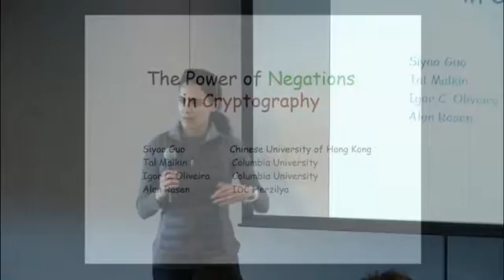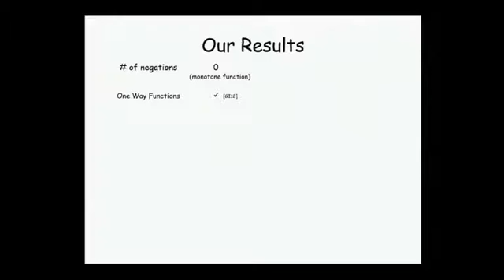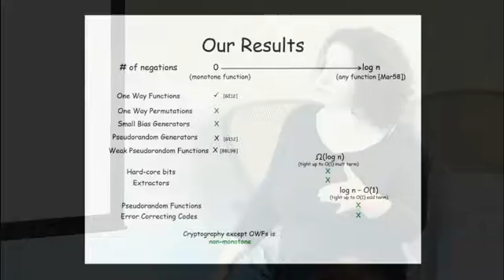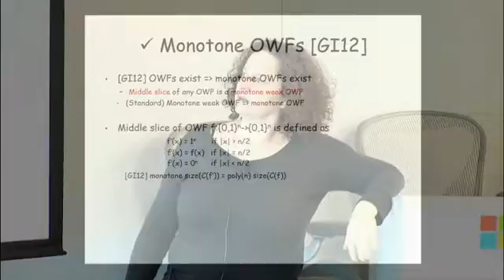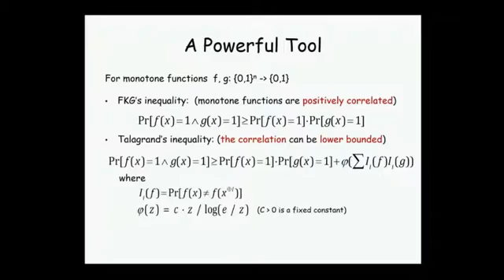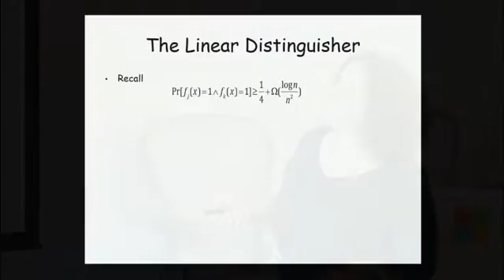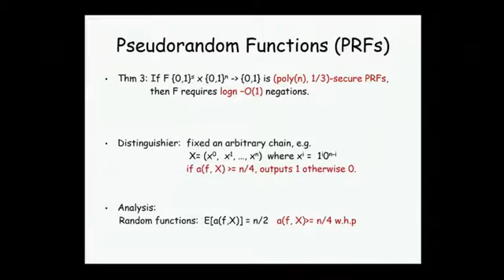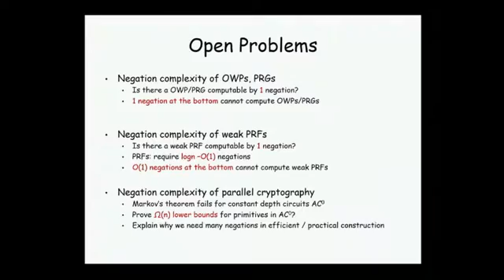Charles River Crypto Day - The Power of Negations in Cryptography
The study of monotonicity and negation complexity for Boolean functions has been prevalent in complexity theory as well as in computational learning theory, but little attention has been given to it in the cryptographic context. Recently, Goldreich and Izsak (2012) have initiated a study of whether cryptographic primitives can be monotone, and showed that one-way functions can be monotone (assuming they exist), but a pseudorandom generator cannot. In this work, we start by filling in the picture and proving that many other basic cryptographic primitives cannot be monotone. We then initiate a quantitative study of the power of negations, asking how many negations are required. We provide several lower bounds, some of them tight, for various cryptographic primitives and building blocks including one-way permutations, pseudorandom functions, small-bias generators, hard-core predicates, error-correcting codes, and randomness extractors. Among our results, we highlight the following. i) Unlike one-way functions, one-way permutations cannot be monotone. ii) We prove that pseudorandom functions require log n−O(1) negations (which is optimal up to the additive term). iii) Error-correcting codes with optimal distance parameters require log n−O(1) negations (again, optimal up to the additive term). iv) We prove a general result for monotone functions, showing a lower bound on the depth of any circuit with t negations on the bottom that computes a monotone function f in terms of the monotone circuit depth of f. This result addresses a question posed by Koroth and Sarma (2014) in the context of the circuit complexity of the Clique problem. Joint work with Siyao Guo, Igor Carboni Oliveira, and Alon Rosen.